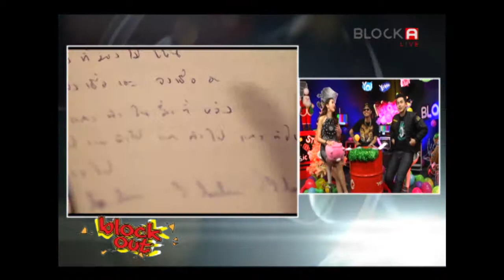สัมภาษณ์ เดย์ ไทเทเนี่ยม By Block Out Part 2/4